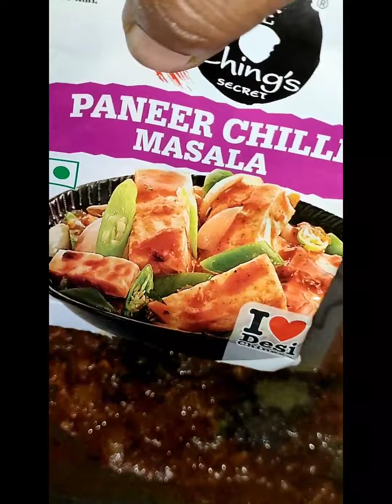paneer besan ki swadisht sabji bilkul hin alag tarike se ,roti aur chawal dono se kha sakte hain 😋👌